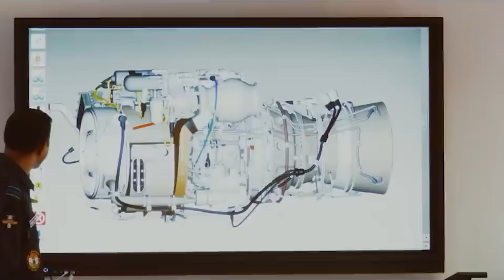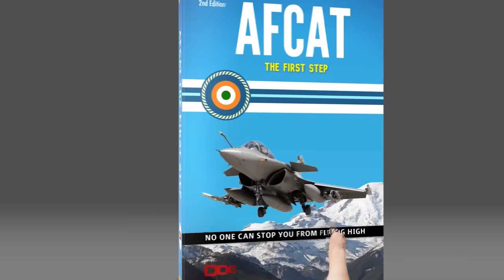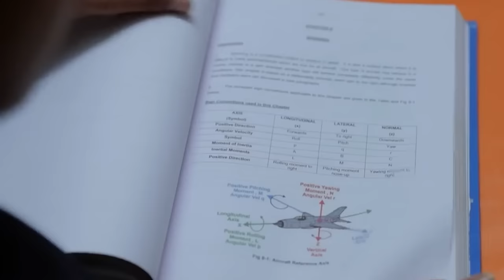Join Airforce with CDS or AFCAT? | Salary, promotion tenure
This video is about CDS vs AFCAT, which entry is best for the Air Force Aspirants